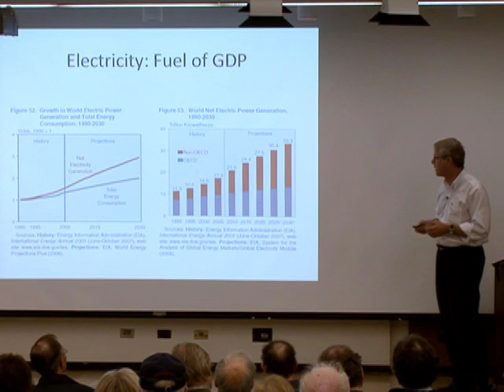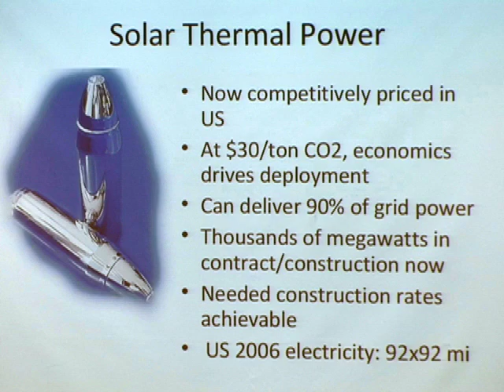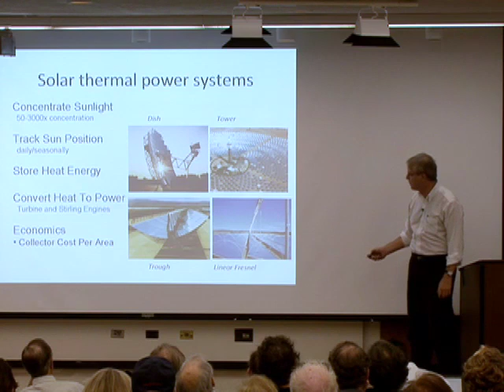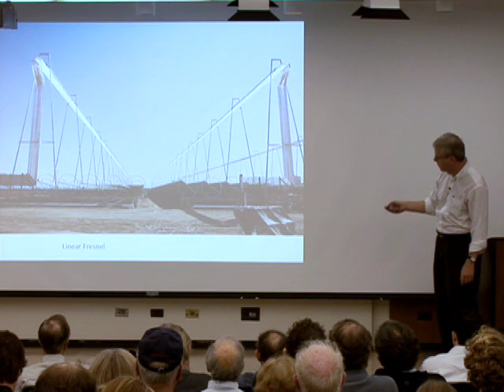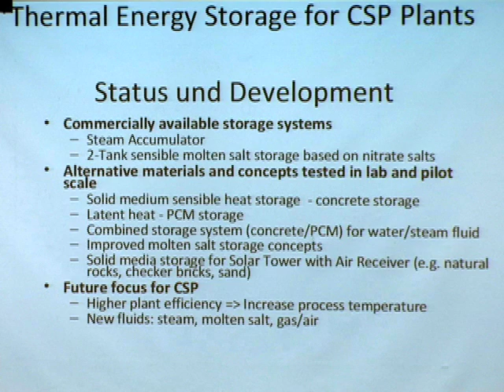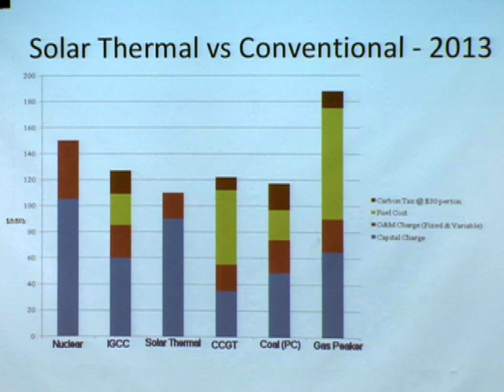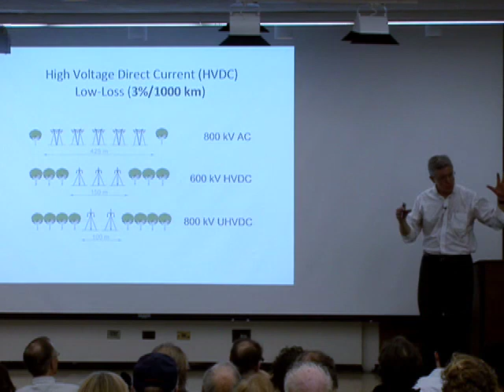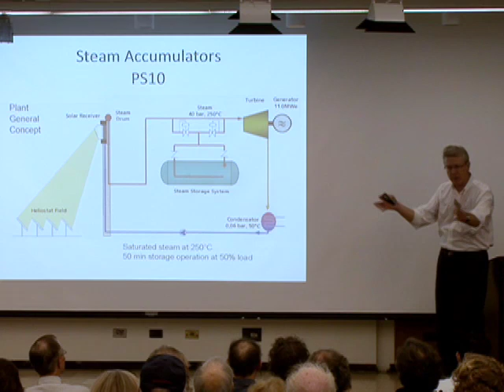Solar Thermal Power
John O'Donnell, energy and climate entrepreneur, discusses solar thermal power. The Energy Seminar meets weekly during the academic year. For a list of upcoming talks, visit the events page at the Woods Institute for the Environment website.